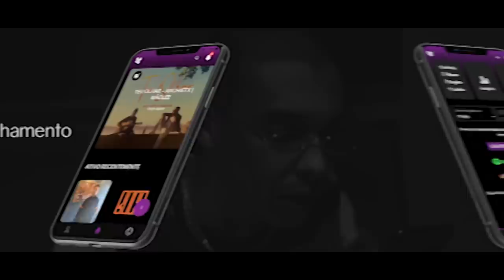FREE DO CAMPEÃO | DURAP GANHA 10 MIL REAIS | 🔥 ESQUENTA BDA 5 ANOS 🔥